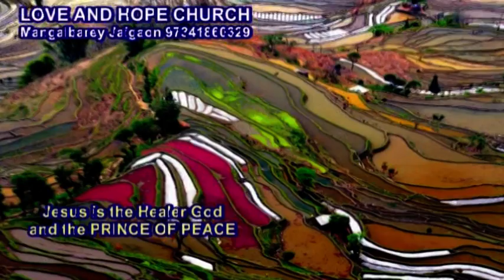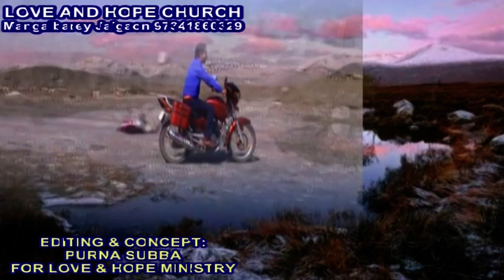DHARTI AKSH LARGE NEW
Music video of Purna Subba: Love and Hope Ministry